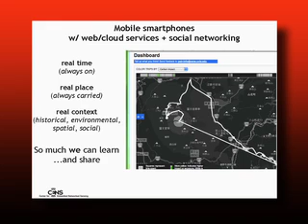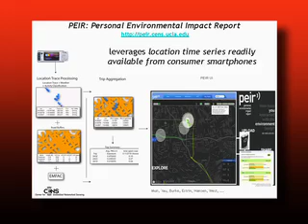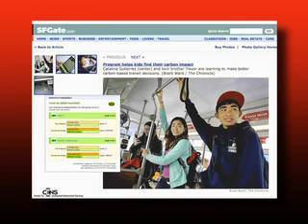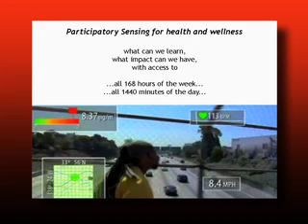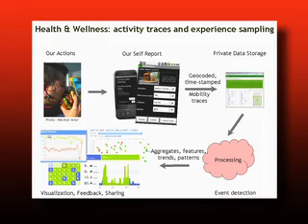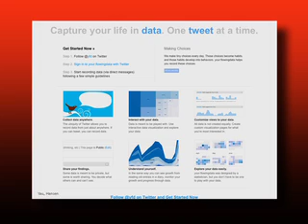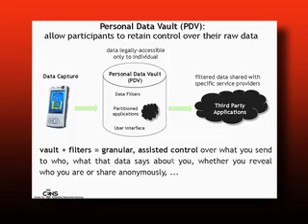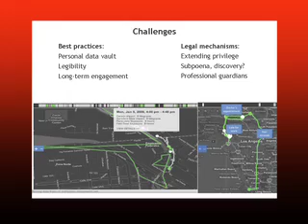TEDxSB - Deborah Estrin - Telling Traces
Deborah Estrin is a Professor of Computer Science at UCLA and Founding Director of the Center for Embedded Networked Sensing (CENS). Estrin's current work focuses on participatory sensing systems, leveraging the location, image, and user-contributed data streams increasingly available globally from mobile smartphones. Projects include Participatory Sensing campaigns for civic engagement, and privacy-aware self-monitoring applications for health and wellness. Estrin's recognitions include: Anita Borg Institute's Women of Vision Award for Innovation and election to the American Academy of Arts and Sciences and the National Academy of Engineering.